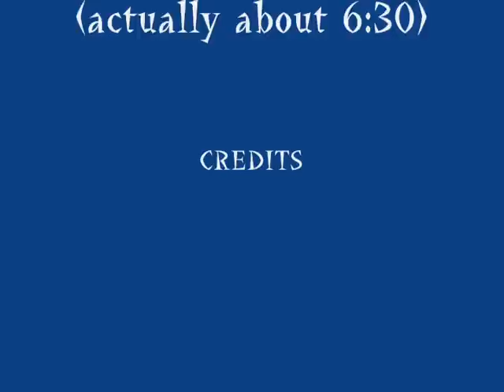Hamlet in 5 Minutes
Hamlet summed up in about 5 minutes